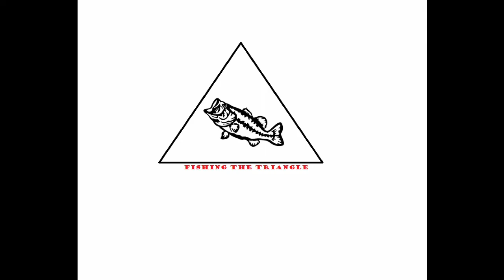Fishing Wiggins Mill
Hey everyone!!! We decided to go hit a new spot on Sunday.  This place has it all. It was a slow day of exploring and only caught 1 fish.  But I did include a "scenic tour" of the spot.  Please enjoy and pardon the music.  I threw this together today in kind of a rush.